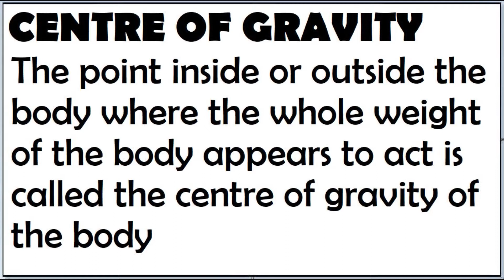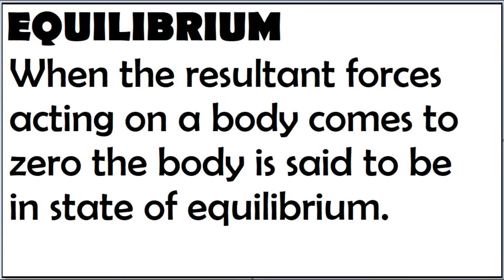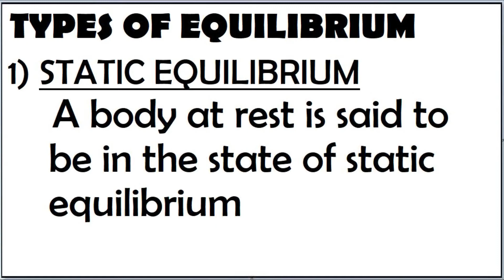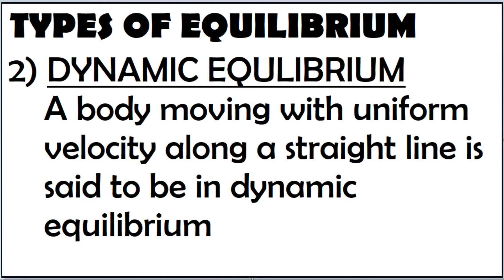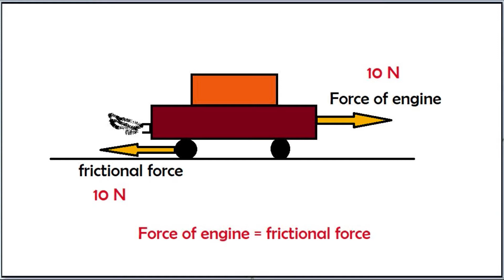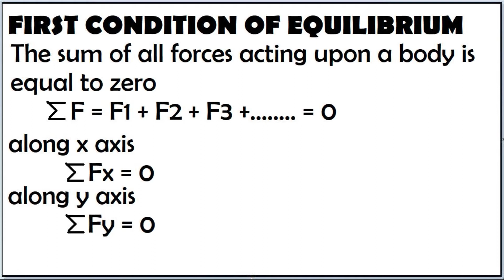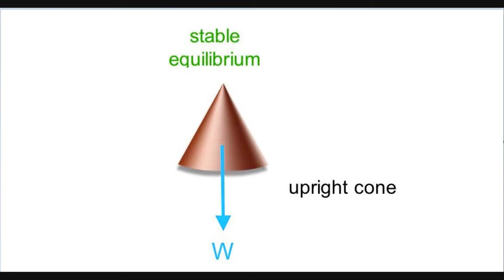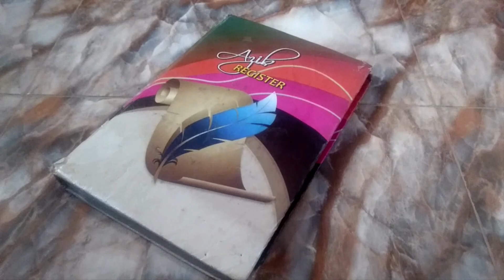PHYSICS | CHAPTER- 6 | TOPIC - 3 - LAST | EQUILIBRIUM, ITS TYPE CON.. & STATES | by SAQIB NAEEM AWAN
GO TO THE PLAYLISTS FOR THE COMPLETE CHAPTERS